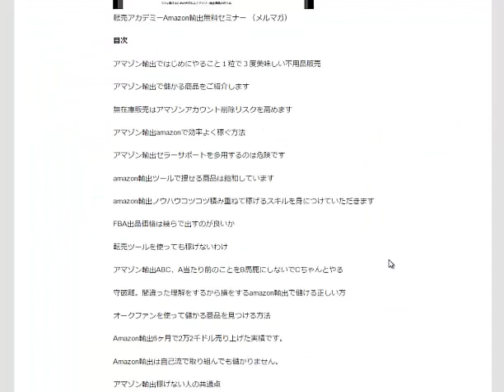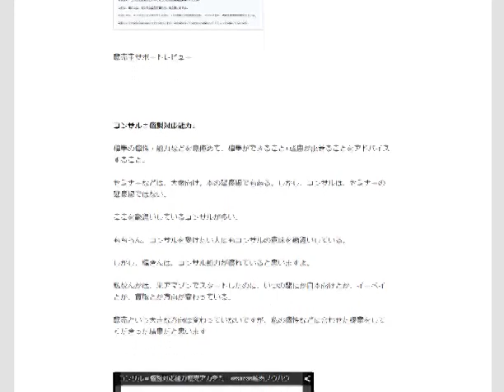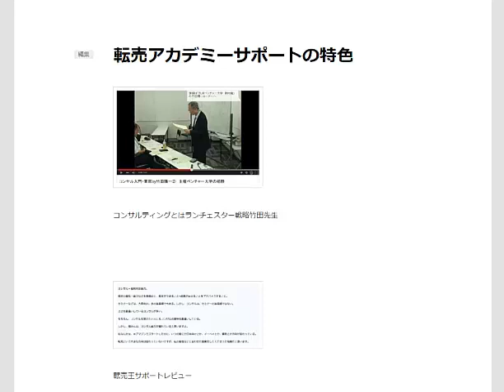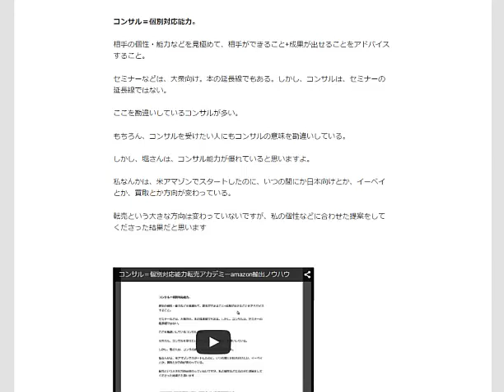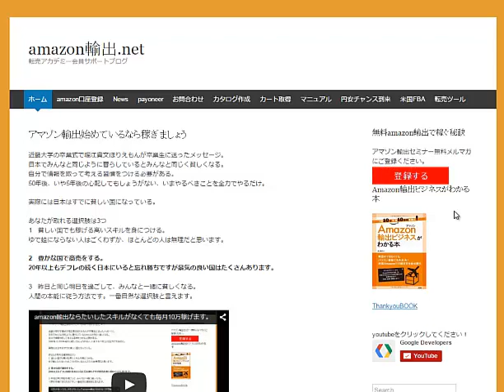副業初心者が稼ぐためには無料情報は有害です